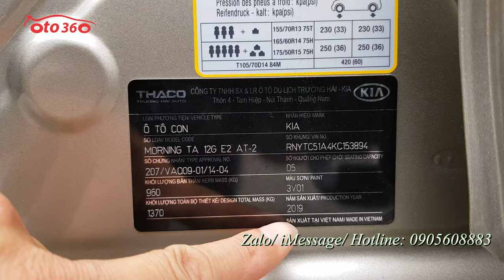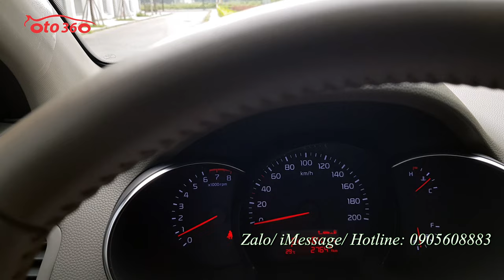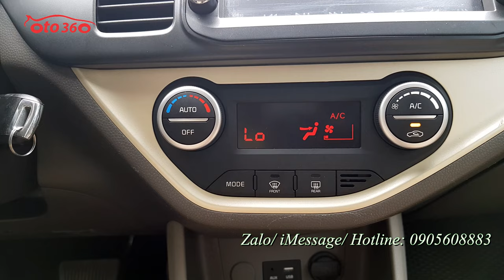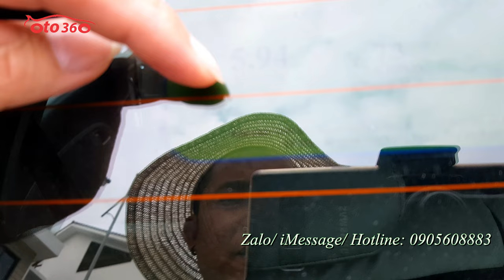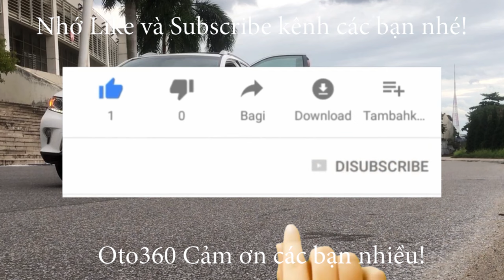Bán xe Kia Morning S 2019 màu vàng bản cao nhất, tên tư nhân, biển Hà Nội, siêu lướt hơn 2 vạn km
Bán kia Morning S 2019, sản xuất năm 2019 tên tư nhân, biển Hà Nội. Chạy đúng 2.7 vạn km ( cam kết không tua đồng hồ)
Full lịch sử bảo dưỡng tại hãng, dàn lốp theo xe còn nguyên và rất mới. Lốp sơ cua chưa hạ. Nội thất nhiều chỗ chưa bóc nilon.
Xe được trang bị động cơ xăng 1.25 L, hộp số tự động,  nội thất ghế da 2 màu, vô lăng bọc da, tích hợp các phím điều khiển, điều hoà tự động, gương chiếu hậu gập điện, tích hợp các phím điều khiển, đầu DVD, Camera lùi, cảm biến lùi, hệ thống đèn Full led, đèn pha bi xenon, đèn led ban ngày, vành xoắn mặt phay…
Xe quá đẹp luôn, máy móc như xe mới.